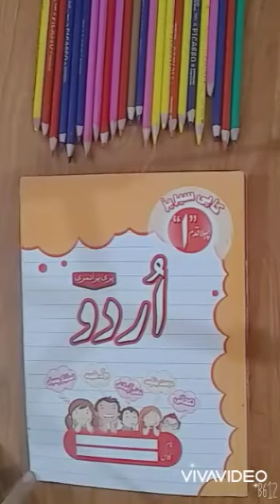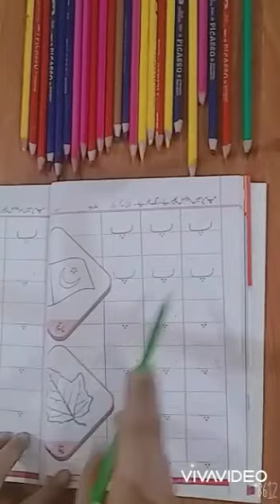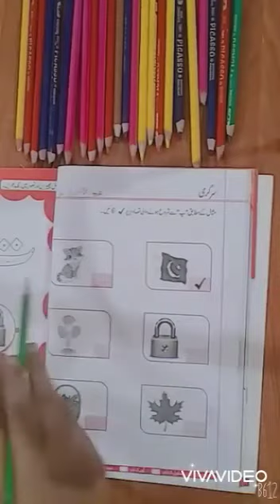Class Reception Urdu lecture 2 week 8